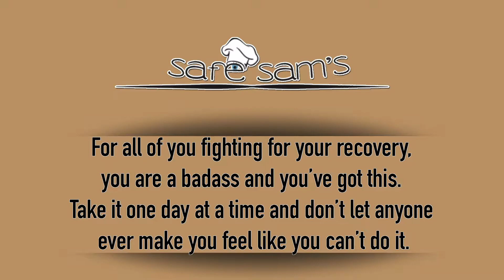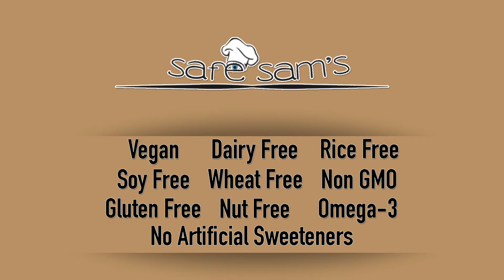Marketing Video: Safe Sam's Orchard Spice Bars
Marketing project to launch the product Safe Sam's Orchard Spice Bars. The bars are designed for those recovering from anorexia and bulimia.

Video was shot and edited by Park Multimedia, the client wrote the script.